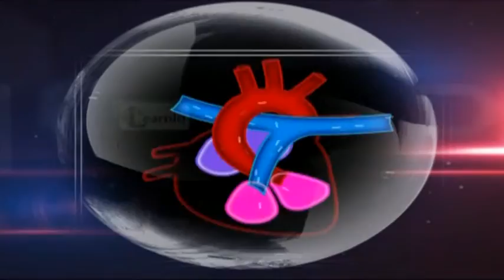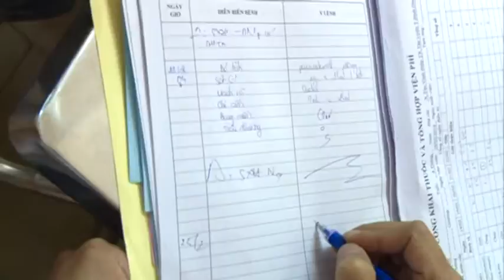Những bệnh thường gặp ở trẻ em trong mùa Đông Xuân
Mùa Đông sang Xuân là thời điểm phát tác nhiều bệnh, với trẻ em lại càng cần nên chú ý.